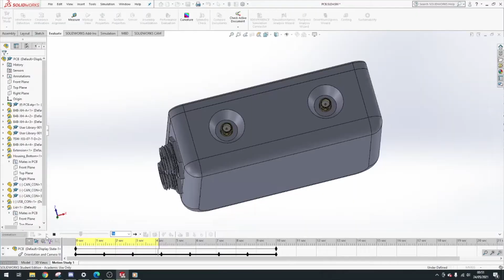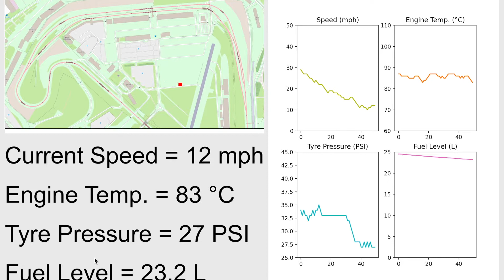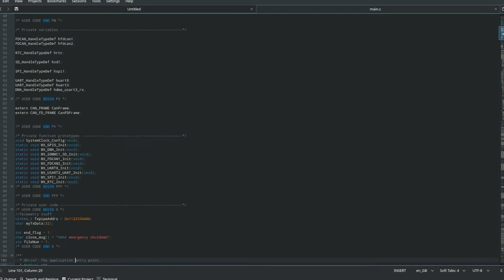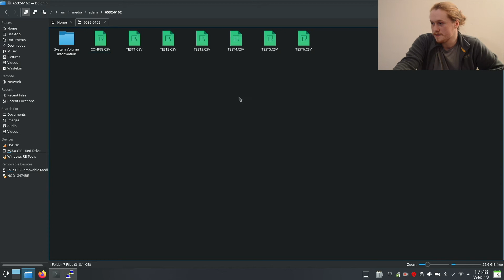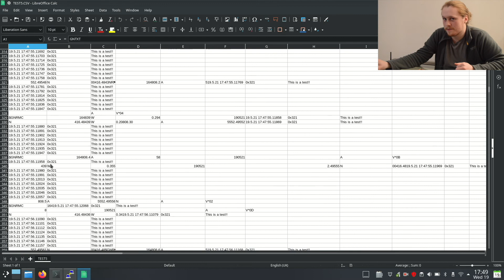Data Logger - Glasgow’s FORMULA STUDENT RACE Team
The University of Glasgow’s formula student team, UGRacing, requested the design and manufacture of a data logger for the formula student racing car. The device connects to the cars main communication bus and receives sensor data pertaining to driver input and vehicle status. This data can be used to improve driver performance and validate future engineering design decisions.

The data logger was designed on a 4 layer PCB. It featured a STM32H743VIT6 microcontroller with integrated CAN FD controllers acting as the devices main communication interface as well as a reserve RS-485 communication port. This provides backwards compatibility with CAN 2.0, the communication protocol currently used on the racing teams vehicle, whilst also providing future extensibility and meeting the 5M baud data rate detailed in the specification. The device also featured an SDIO/SDMMC communication interface to an SD card acting as the non-volatile data storage.
Additionally the device included a NEO-M9N GPS module providing positional data and an nRF24 radio transceiver allowing for telemetry and real-time monitoring of vehicle performance.

The device comfortably met all aspects of the design specification laid out at the beginning of the project by the formula student team. In some cases it went beyond the minimum requirements to provide a future-proof data-logging solution for the racing team to last them into the future.